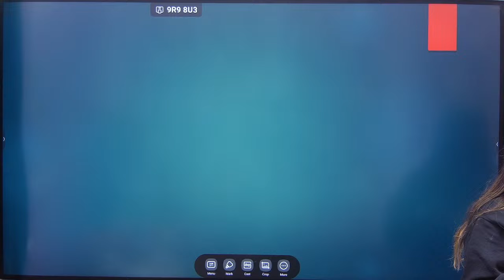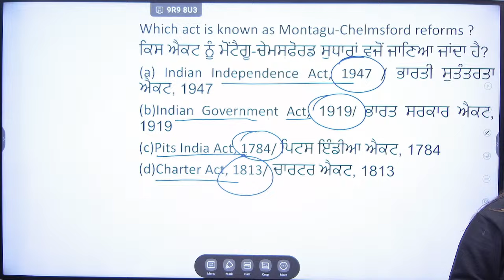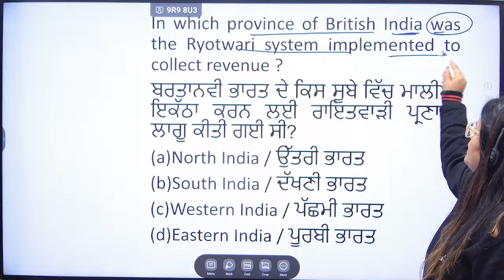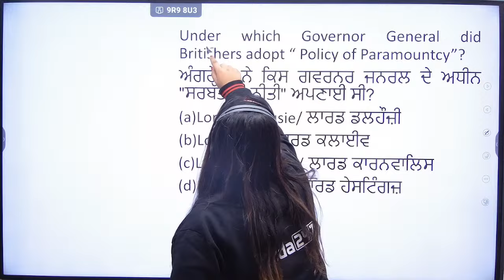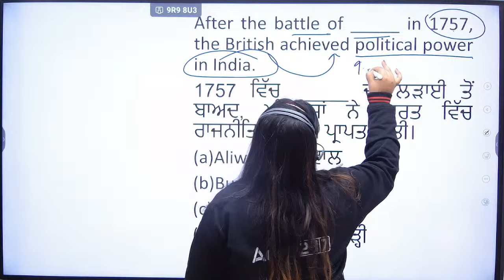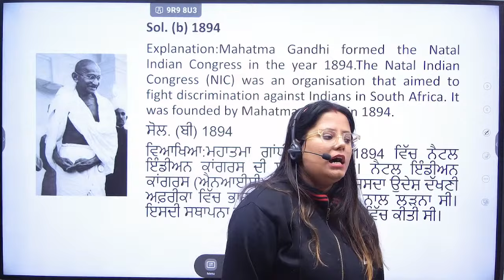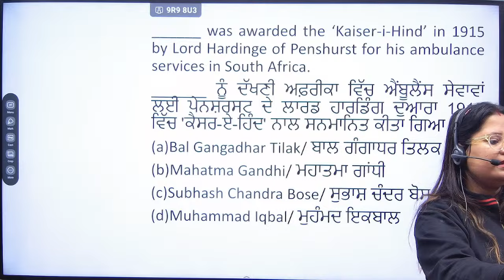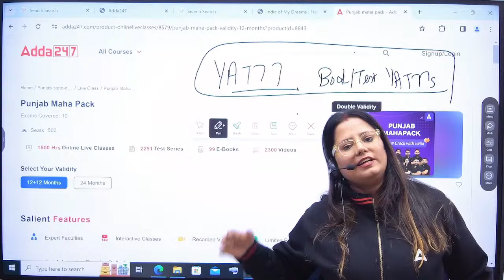Indian Freedom Struggle | History Class For PSSSB VDO, Patwari 2023 By Yashika Mam #6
Indian Freedom Struggle | History Class For PSSSB VDO, Patwari 2023 By Yashika Mam #6,  In this video, join Yashika Mam for a comprehensive History Class tailored for the PSSSB 2023 Exam, focusing on the Indian Freedom Struggle. Explore key events, leaders, and significant milestones crucial for exam preparation. Yashika Mam expertly delves into the intricacies of India's fight for independence, providing valuable insights to enhance your historical knowledge.

📌Join PSSSB Senior Assistant (Advt. No. 05 ) Batch